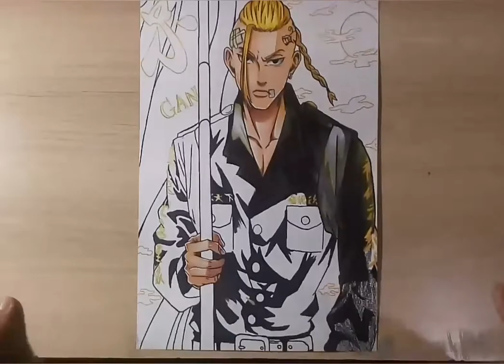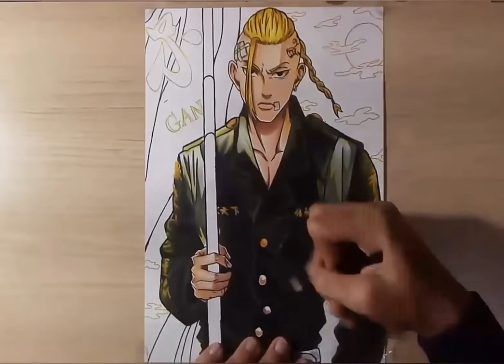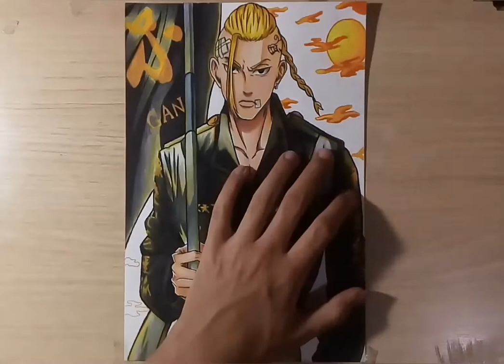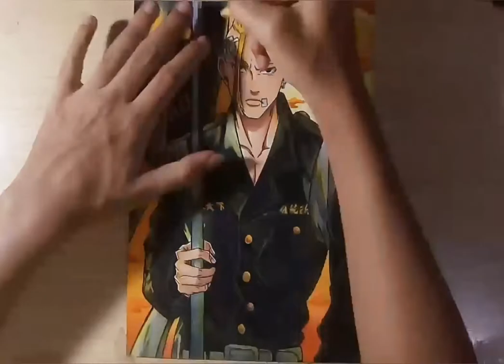Speed Drawing Draken [Tokyo Revengers]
Opa pessoal tudo bem com vcs no video de hoje to trazendo o draken de tokyo revengers,se vc gostar deixa o like pra me motivar a trazer mais e compartilha com seus amigos